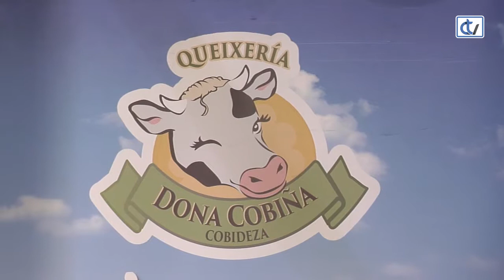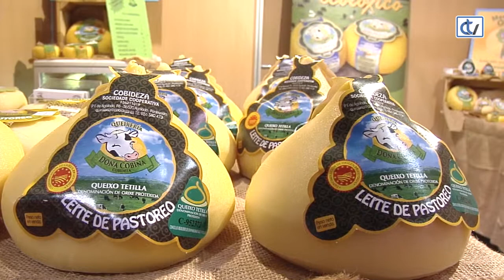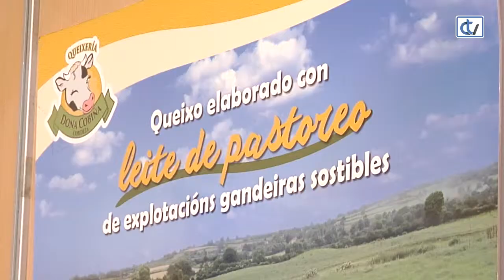Feria Internacional Abanca Semana Verde - Cobideza